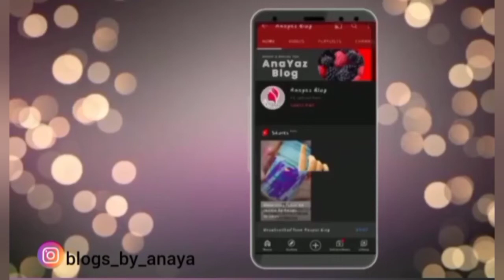EID 2021 EYE MAKEUP LOOK | Easy & Simple Steps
Hi viewers this is my channel Anayaz Blog
On our channel there are lots of things to watch.
Today we bring a new  EID MAKEUP video for you.

Your feedback is very important for us to make a channel improve and for the betterment.

STAY SAFE
STAY HEALTHY